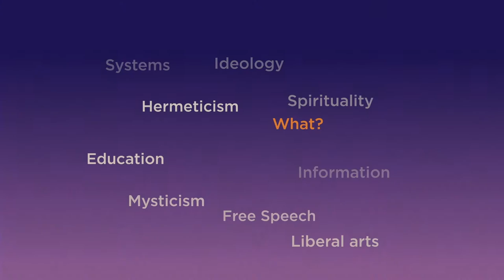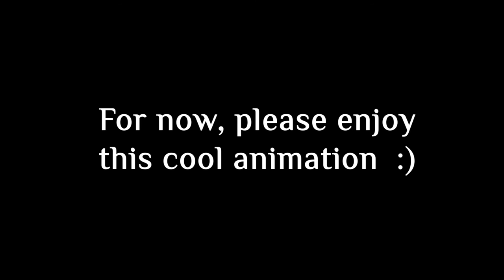Firearms and Philosophy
In this episode we discuss a new bill called "HR-127", freemasonic symbolism, how to find balance between protecting our loved ones and allowing them to experience the throws of life, Friedrich Nietzsche's idea of the Übermensch (Superman or Beyond-man) , and more.

Thank you for joining us in continuing the Great Conversation.

TIME STAMPS
0:00 - Intro
1:50 - HR 127 Gun Control Bill
2:30 - Gun Registry
6:00 - Background Checks, Exams, Insurance
7:00 - Psych eval
11:25 - Justification for Mandatory Exams?
12:30 - Age Restrictions, When are we Mature Enough?
20:25 - Education and Collective Maturation
22:34 - Self Protection, Kid Gloves vs Sovereignty
27:15 - Counter Arguments for More Guns
29:15 - Can We Limit Guns Responsibly?
37:15- Freemasonic Ideas Justifying Control Systems
46:15 - Letting Go of Control
50:20 - Too Much Protection, Too Much Control
52:15 - Credit Cards, Multi Generational Effects
56:50 -Becoming Nietzche's "Ubermensch"
59:55 - Reason for 2nd Amendment
1:05:15 - Realistic Methods of Control
1:08:15 - Nerfing the World with Technology
1:10:45 - Key and Peele Comedy Sketch
1:13:45 - Control Yourself BEFORE the World
1:15:00 - Call to Action on Self Improvement
1:17:56 - Wrapping up and Outro

If you would like to monetarily contribute to the cause, we would greatly appreciate it, and have future plans and incentives for those of you who wish to support us in this way.

You can also find us on major streaming platforms using the following links.